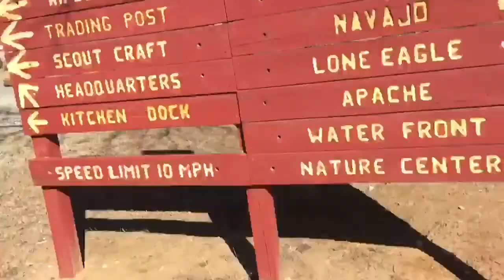The Troop | Episode 1 "Pilot" | The Office Spoof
Get a unique look into a large Boy Scout troop and the people who make it run. In this episode, you get to meet some of our scouts and get a feel for our troop, however dysfunctional it may be.

Future episodes will be scripted and actually have a cohesive plot that is somewhat easy to follow.

The Troop | Episode 1 "Pilot"
Produced by Brian's Life Media
Budget: $0.00

▽If you like our stuff, you can also find us these places▽